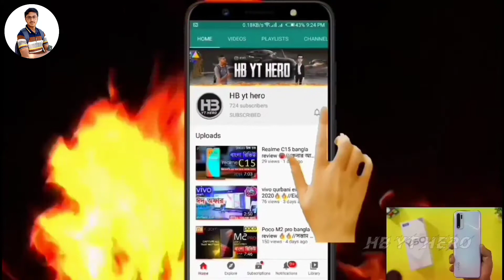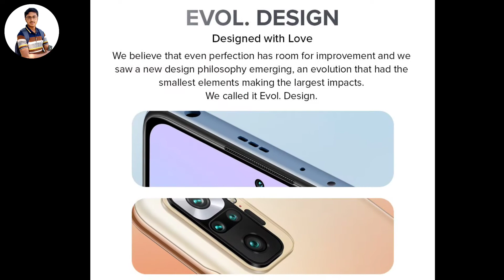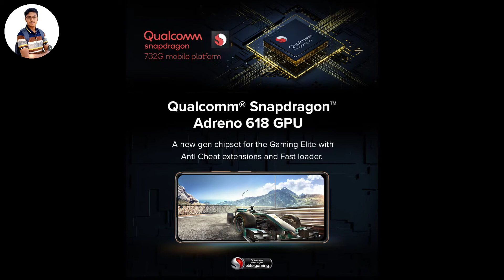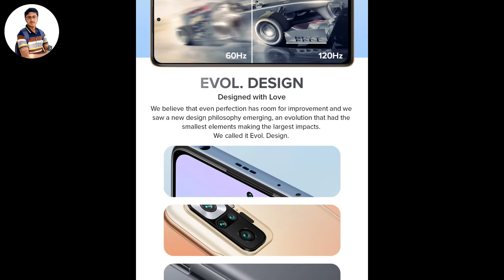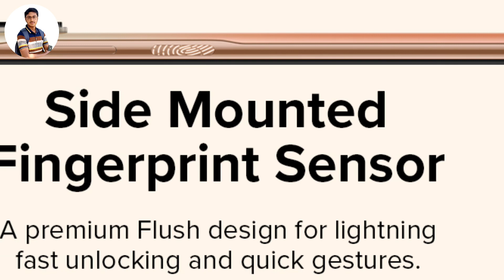Redmi Note 10 Pro Max Bangla Review🔥।সস্তায় ফ্লাগসিপ কিলার ফোন/Redmi note 10 pro Price in Bangladesh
🏅Namasker🙏

📝In Today's video we are talking about The new  Smartphone :redmi note 10 pro max

redmi note 10 bangla
redmi note 10 pro max review bangla
redmi note 10 pro review
redmi note 10 pro price bd
redmi note 10 pro max bd price
hb yt hero
phone review
bangla review
We are taking about redmi note 10 pro max

Background music name: BEAT 56